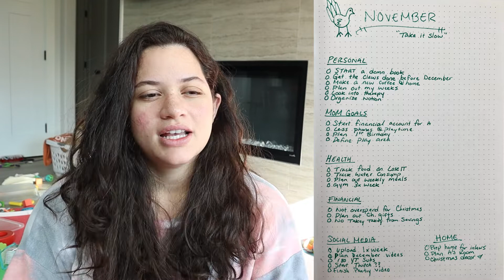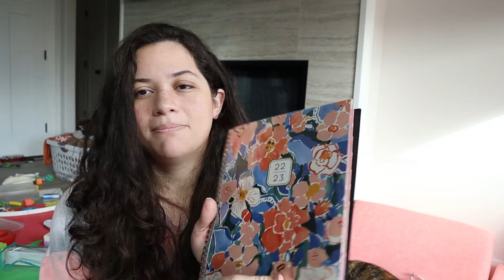Mid-November Monthly Reset | never too late to set goals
Welcome to my mid-November rest routine. I plan out the rest of the month and set some goals! Personal goals, mom goals, health, financial and home goals ♥️

✨[ g a d g e t s ]
SD card
portable SSD 2TB